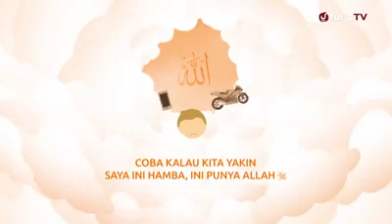Ustadz Muhammad Nuzul Dzikri, Lc - Hamba Dunia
Yufid TV